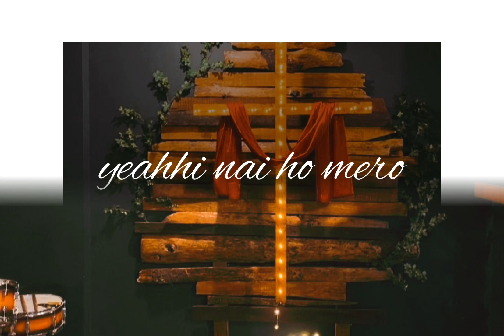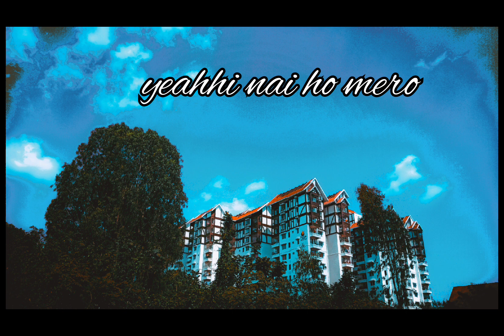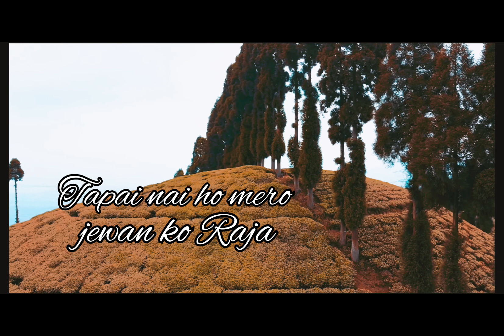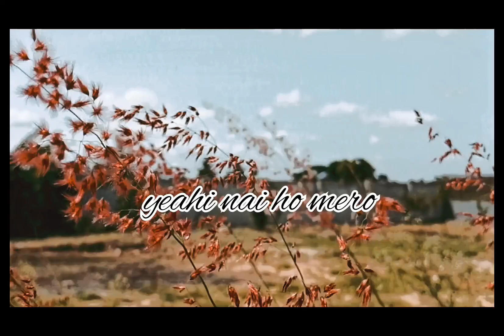Ma Prem Garchu New Nepali Christian song@ChristianMusic77 Adrain Dewan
Ma prem ma garchu
New Nepali Christian song
written by:Adrain Dewan New song